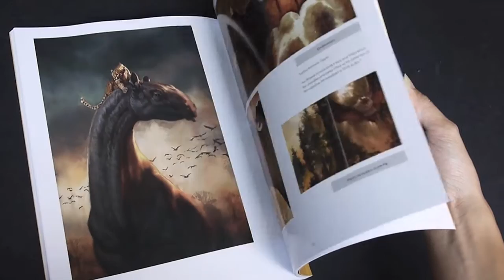Tales: The Art of Christian Alzmann